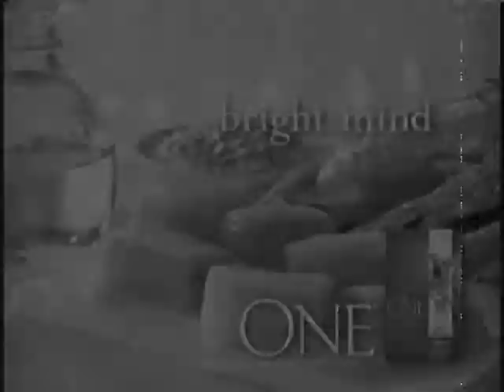Kristen and Goldie - Newsreel Version.wmv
This is a1940s-era newsreel-style remix of a Purina One commercial my friend, Kristen, and her dog, Goldie, appeared in the spring of 2010. I've made three remixes available online. All remixes are for satirical purposes (17USC§ 106 & 17USC§ 106A). No infringement is intended with use of the commercial or music.